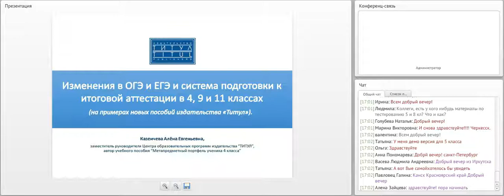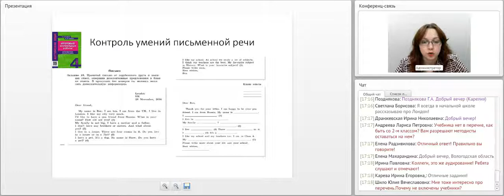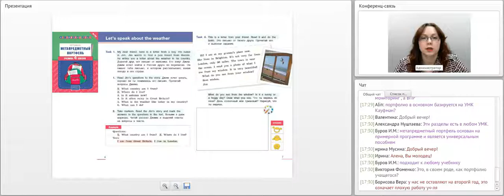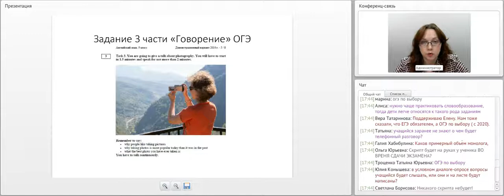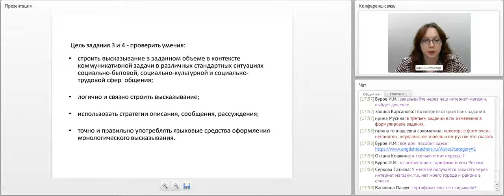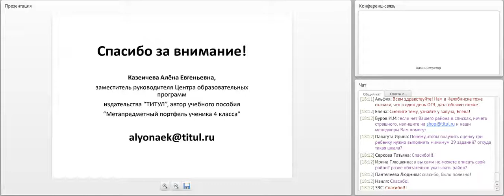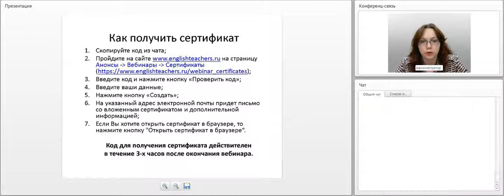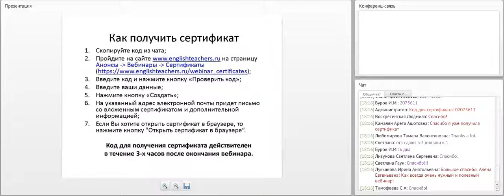Изменения в ОГЭ и ЕГЭ и система подготовки к итоговой аттестации в 4, 9, 11 классах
Видеозапись вебинара "Изменения в ОГЭ и ЕГЭ и система подготовки к итоговой аттестации в 4, 9 и 11 классах (на примерах новых пособий издательства «Титул»)." Видеозапись от 29 марта 2016 г. Лектор - Казеичева Алёна Евгеньевна, зам. руководителя центра образовательных программ издательства “Титул”, автор учебных пособий.